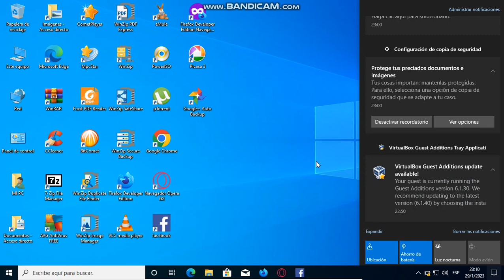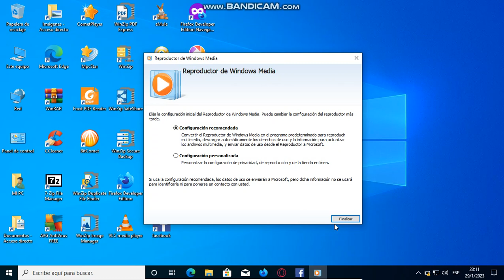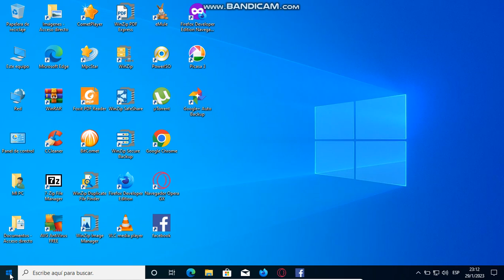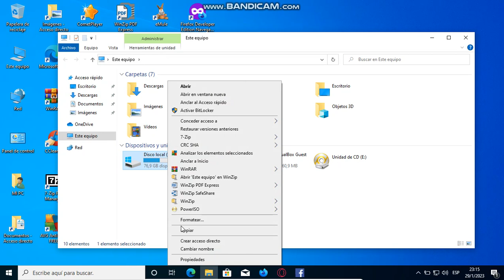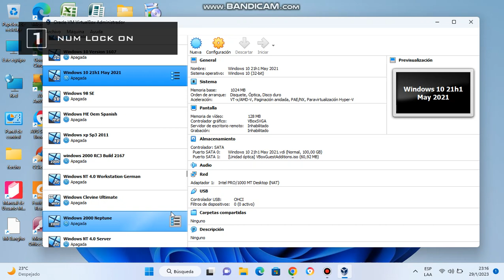Windows 10 Pro Education 21h1 may 2021 español españa version en virtual machine parte 3 final